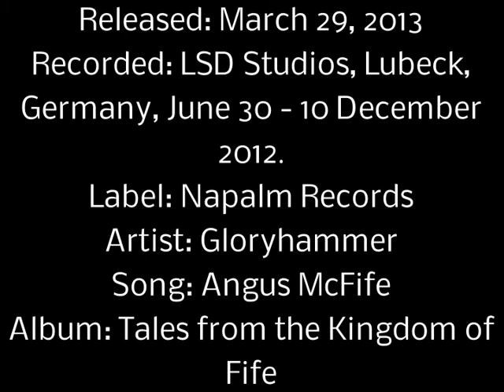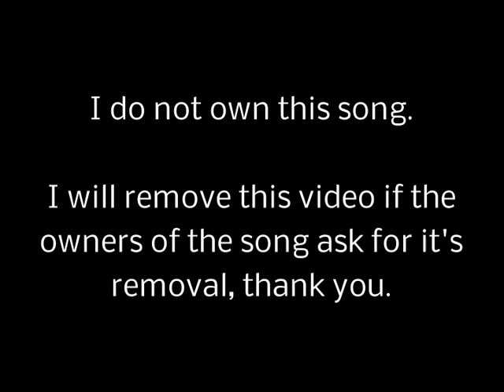Gloryhammer - "Angus McFife" | Cover Without Instruments (ft. Vigilante)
Back at it again with another song cover without using any instruments!

Artist: Gloryhammer

Song: Angus McFife

Album: Tales from the Kingdom of Fife

Released: March 29, 2013

Recorded: LSD Studios, Lübeck, Germany, 30 June-10 December 2012

Genre: Symphonic metal, power metal

Label: Napalm Records

Producer: Lasse Lammert

Use the hashtag, VigilanteInYourFace on social media!

“Click every link, or else…… Oh, and share me on Social Media, help me get famous!”  - Vigi